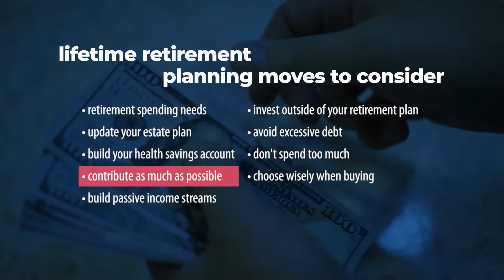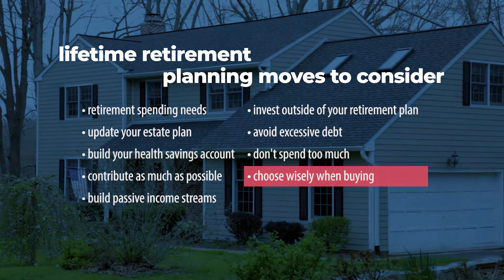SaveItUp Moment - Easy Retirement Planning Moves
Hi, I am Andy Mattingly and in today’s SaveItUp Moment we are going to discuss easy retirement planning moves to make throughout your life.

Some feel that retirement planning has to be a sophisticated and time consuming process. The reality is that we can make minor retirement moves our entire life that have substantial impacts on our overall retirement financial well-being. Another myth is that only what you save for retirement matters when in fact every financial decision you make impacts your retirement. Here are a few lifetime moves to consider:

determine retirement spending needs…so that you know how much to save

continually update your estate plan…so that your assets are protected

build your health savings account…to have a fund for medical expenses

contribute as much as possible to retirement…this is the best move to ensure financial wellness

build passive income streams for retirement...dividend investing, real estate and more

invest outside of your retirement plan…you will need funds that can be accessed tax free

avoid excessive debt all of your life…interest erodes funds to use for retirement savings

don’t spend too much on vehicles…depreciating assets don’t add financial value

choose wisely when buying houses…want to maximize the equity you build for retirement

If you want to live your retirement like no one else then you need to focus on living like no one else today. Make smart decisions through all of your financial life to avoid many of the setbacks that derail others in their retirement pursuits.

For more financial tips and information, visit the SaveItUp page at forumcu.com and follow @FORUMTalk on Twitter.